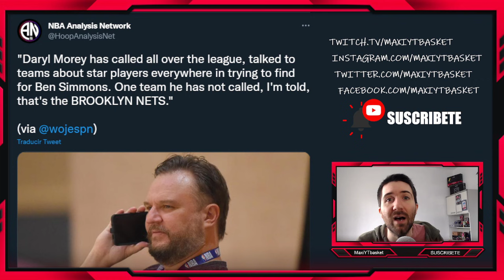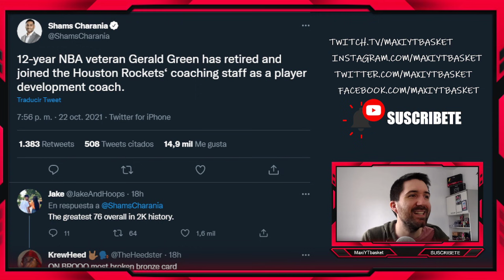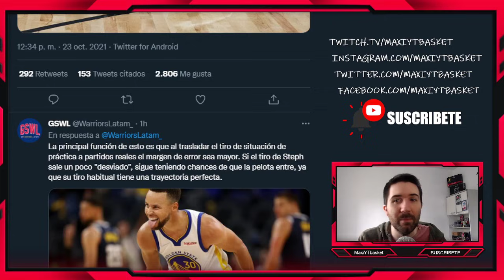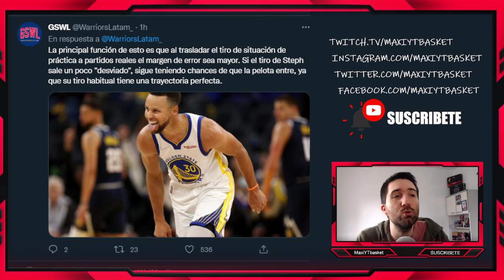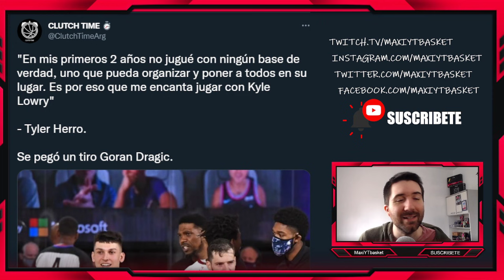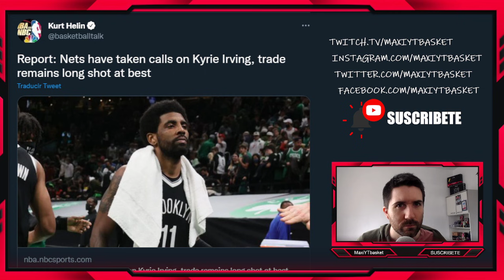TRASPASOS para Irving? 🔥 Embiid y Simmons 💕 Steph Curry 🤯💣 Pacers ❌ Tyler Herro 😅 ULTIMA HORA NBA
ULTIMA HORA DE NOTICIAS Y RUMORES DE LA NBA

🏀 Twitch.tv/maxiytbasket
🏀 Twitter.com/MaxiYTBasket
🏀 Facebook.com/MaxYTbasket